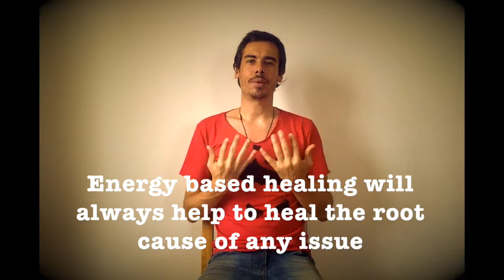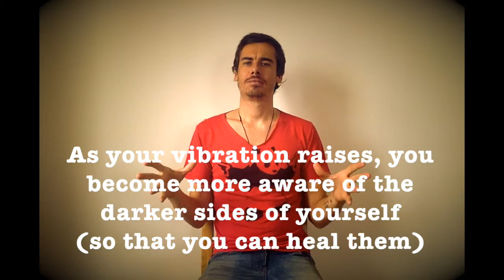Lesson 23 ~ The Healing Crisis ~ Beginners Meditation Course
If you are interested in receiving any of our free offerings, including our free Ascension Attunements, free Ascension Healing energies, free Reiki Healing courses, free Meditation Courses or any of our other free energy based healing courses, then please feel free to check out the below links. We are a not for profit organisation dedicated to helping people feel more love, joy, happiness & peace in their life and we are delighted to share all of these free offerings for the benefit of all. 💙🙏💙

*Free energies, courses & offerings (using our website):*
_Note: The free offerings on our website are our full courses. They include everything you need to move through the energies, attunements & self healing practices in a simple & easy way. Enjoy_ 💕

*Free energies, courses & offerings (here on YouTube):*
_Note: The free healing courses offered here on YouTube are abbreviated versions of our full courses. They have been designed to give people access to the basics of each course in a simple & easy video format. Enjoy_ 💕

*Want to ask questions?*

*What is Love Inspiration?*

Love Inspiration is a not for profit organisation dedicated to helping people ascend into higher levels of consciousness through energy based healing. Many people are now enjoying a deepened sense of love, compassion, truth, peace, wisdom, bliss & unity from these Higher Consciousness teachings and we are delighted to continue offering all of these divinely uplifting energies, for the benefit of all.